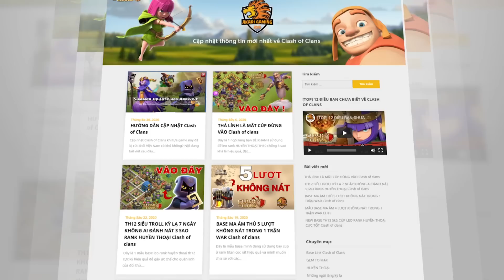Ngôi Làng 2 THỦ LĨNH Kỳ Lạ Nhất Clash of clans | Akari Gaming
Video Chapters:
00:00 Intro
00:33  TH9 No Heroes
01:34 TH15 level 500 - 41 million troops donating
02:42 2 leaders in 1 clan
04:21 TH4 play clan game with 4.3 points
05:59 Th2 no clan castle with 206 level exp
07:12 Th2 has clan castle with 266 level exp
07:54 Th15 with rare stone
09:35 th10 no xbow